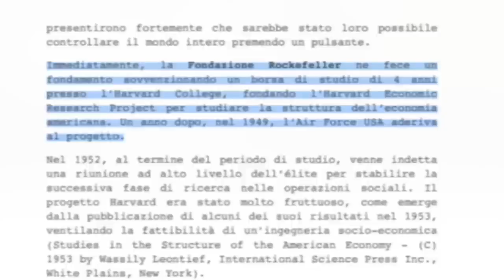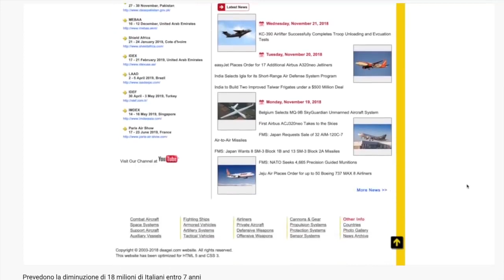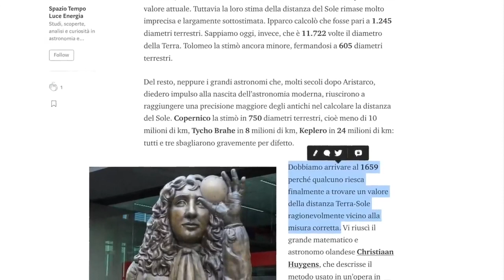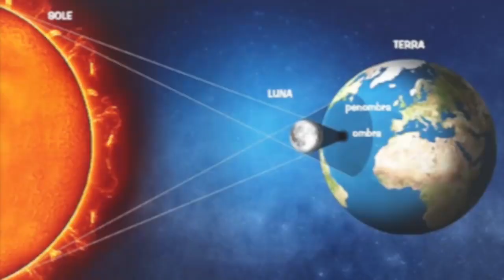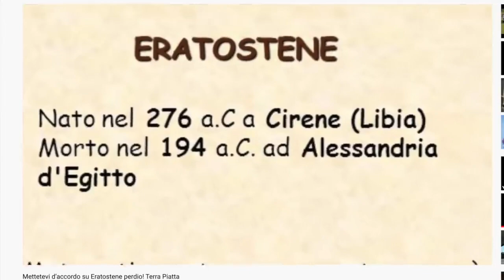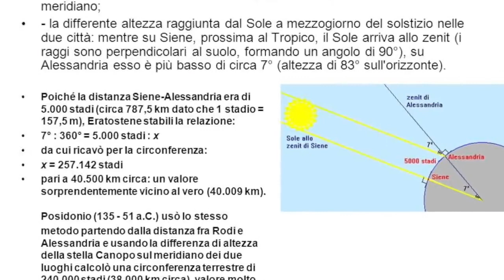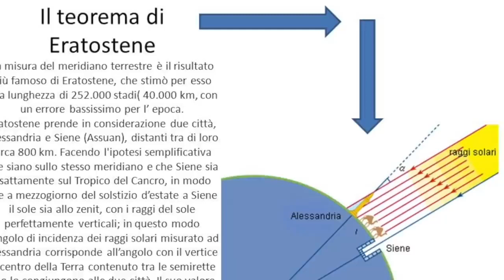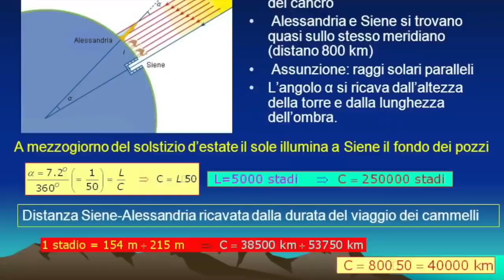Tutto In Bella Vista